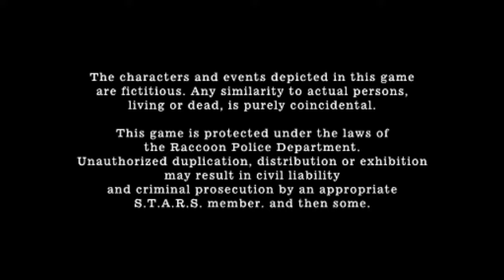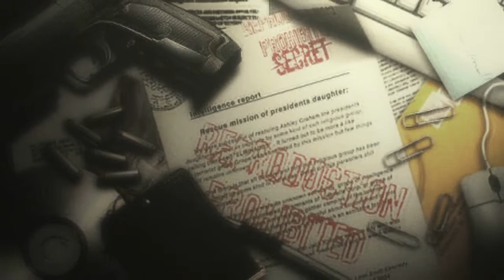Resident evil 4 End